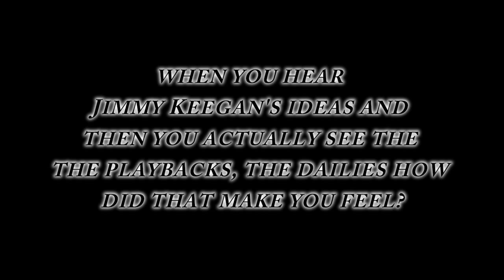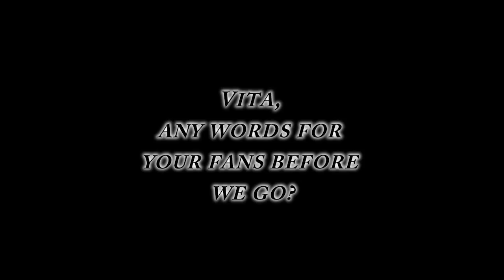Vita Chambers, Interview about "Kings of Love"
Vita Chambers, an interview with her about her new song and music video coming out Feb. 10, 2015.
Music Video Directed by Jimmy Keegan
On Set music video stills by Joseph Marranca
Album art by Joseph Marranca